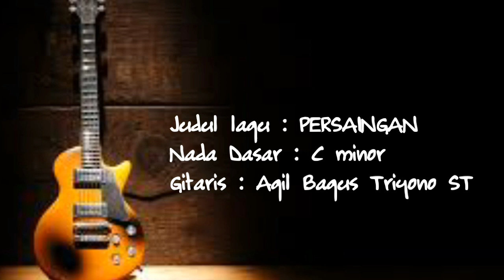TUTORIAL MELODI LAGU PERSAINGAN Part 3 Rhoma Irama II Tutorial Melodi Dangdut Termudah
Tutorial Melodi lagu PERSAINGAN Part 3 Rhoma Irama ini berisi isian isian Melodi setelah Melodi Tengah. Sangat mudah untuk di tiru